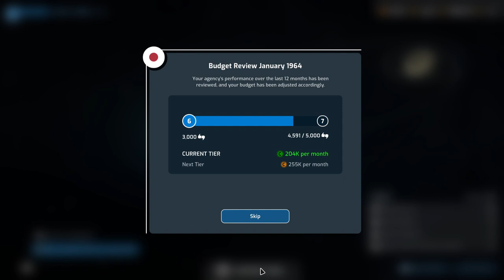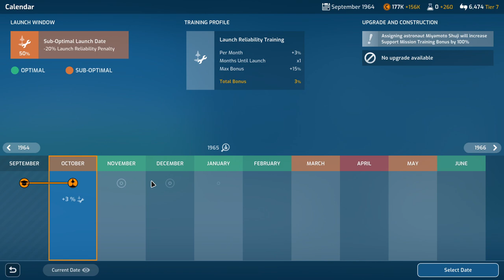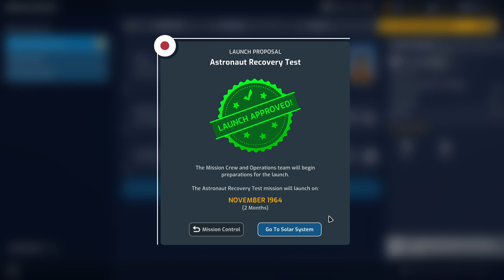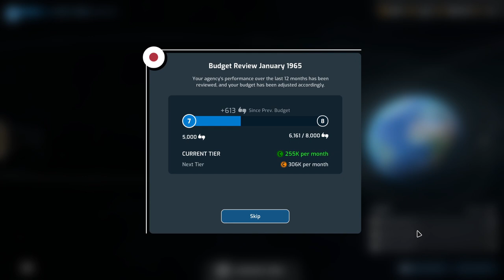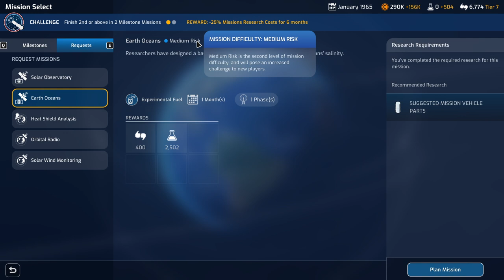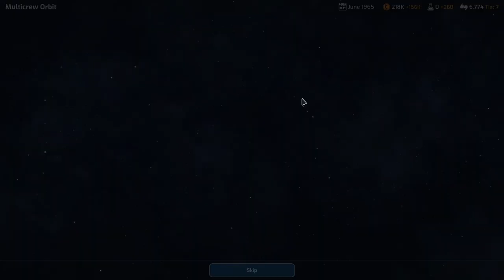Mars Horizon - Japan Playthrough 06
I continue my playthrough as Japan. New missions, including the first multi-crew mission, pose interesting new challenges.